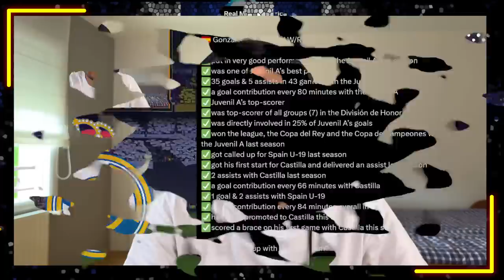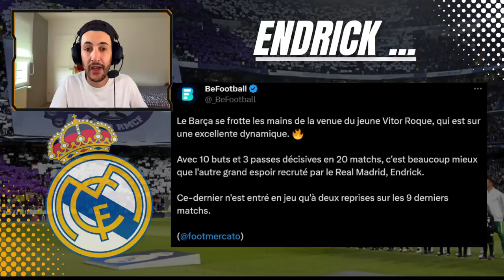💎 QUI EST GONZALO GARCIA, LE REMPLAÇANT DE VINICIUS ?